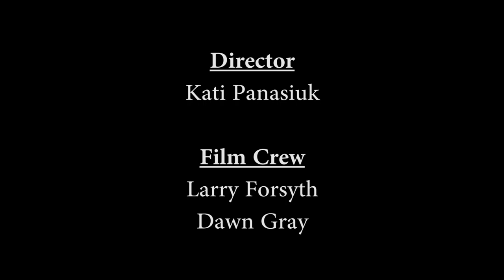Human Trafficking - Shelley Gilbert (FULL)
Coordinator of Social Works Services, Shelley Gilbert, discussing Human Trafficking in Canada.